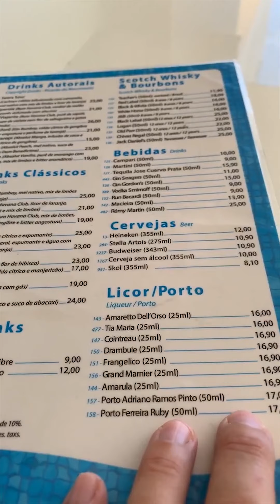Что Лесли заказывает в барах ?